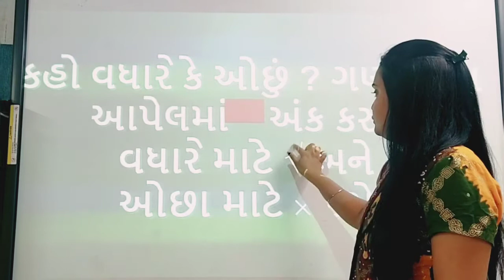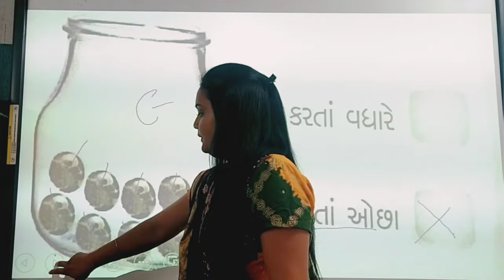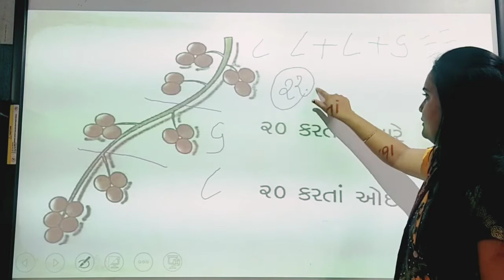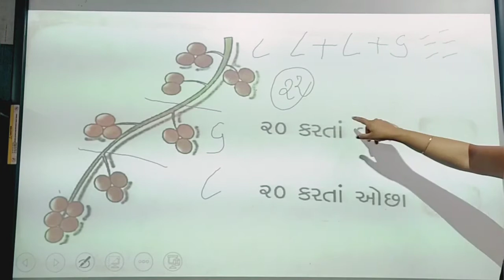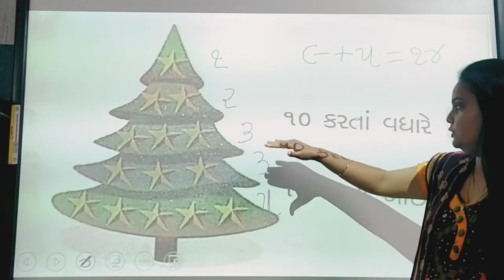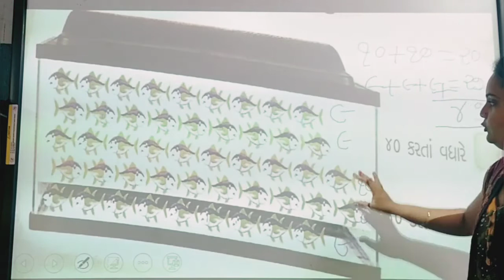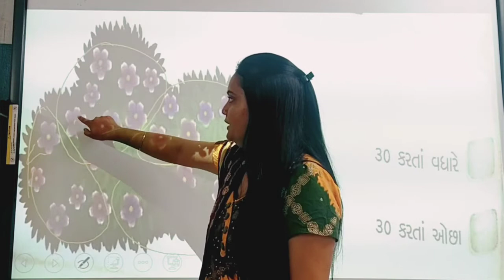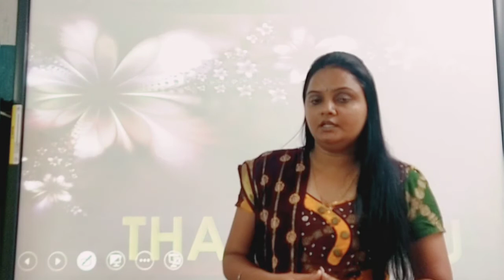Std:-2E Sub:-Maths L-2 (P-8)